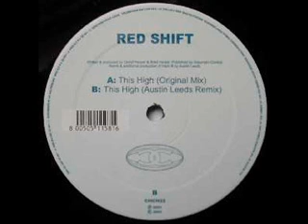Red Shift - This High (Austin Leeds Mix)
Choo Choo Records
UK  2001